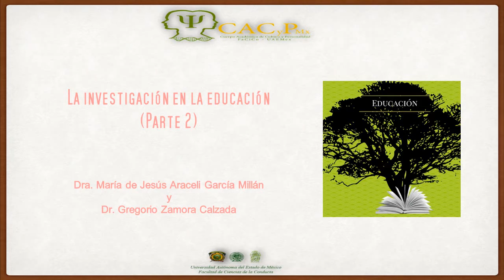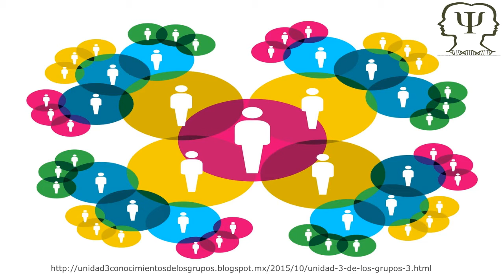CACyPMx. La investigación en la educación. Dra. María de Jesús y Dr. Gregorio. (Parte 2)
En ésta segunda entrega, la Dra. María de Jesús y el Dr. Gregorio  nos hablan de la situación de la investigación cualitativa y las técnicas que se utilizan en dicho proceso.
La importancia del trabajo multidisciplinario en la investigación es muy importante porque se pueden estudiar los fenómenos sociales de una manera complementaria.